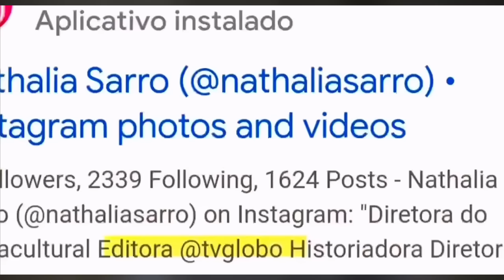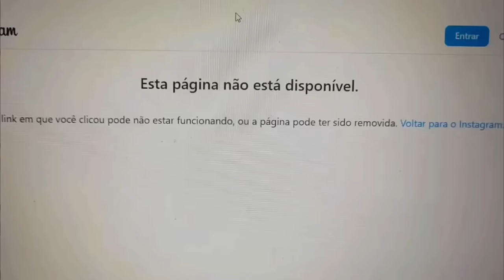LINDO! Jornalista da Globo é EXPULSA de manifestação do Bolsonaro e obrigada a apagar reportagem